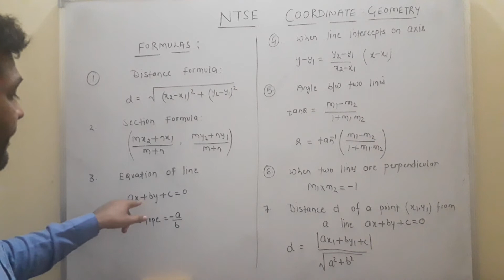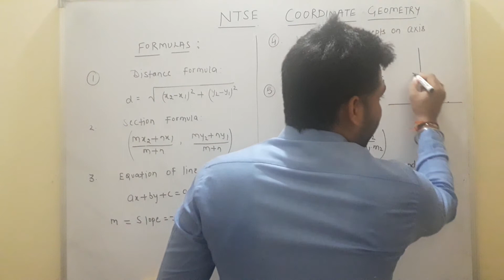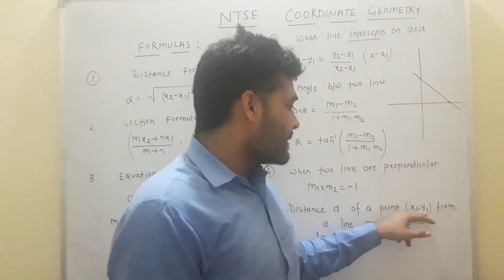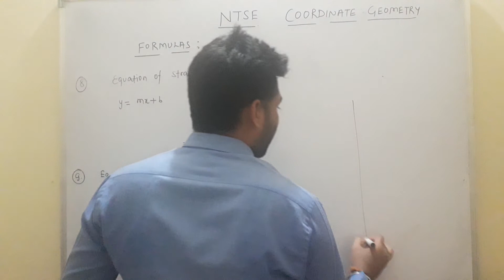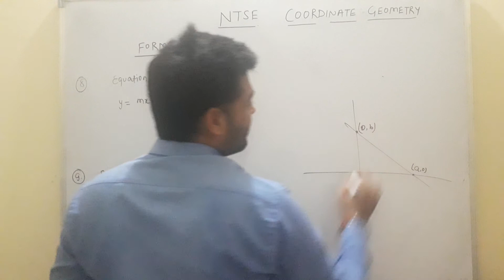NTSE-Coordinate Geometry (Video-2)